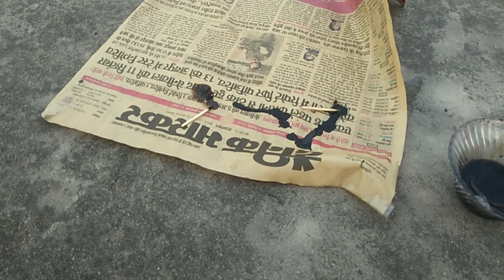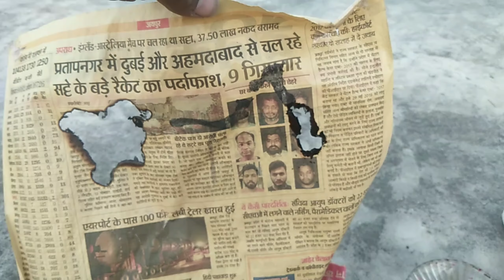कमाल हो गए जब मैंने इसे फोम पर डाला ll Acid Vs Thermocol Experiment